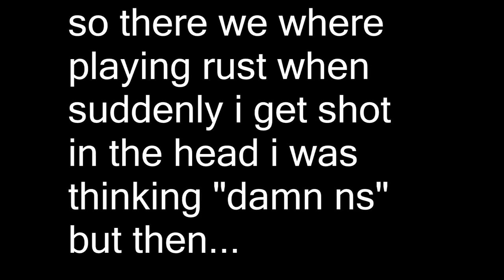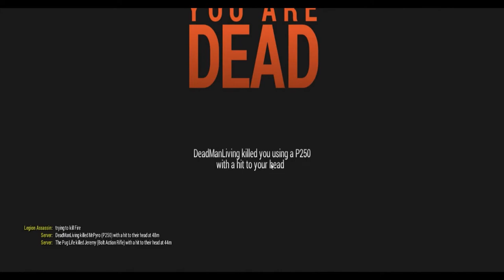Rust: People vs. Hacker crazy!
There are even hackers on Rust! This goes to show that people have the ability to hack in almost every game.  This was a good fight between a hacker and some people who shared this video with me!  It really helps me out guys thanks!